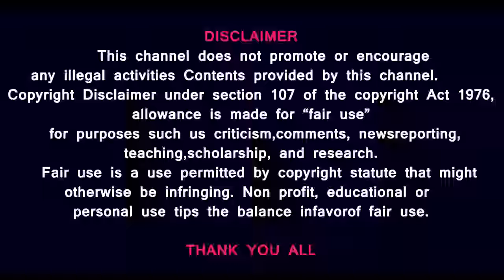Finish them- இந்த வார்த்தையை சொன்னது யார்? -இஸ்ரேல் மீண்டும் தாக்குதல்- Video All Eyes on Rafah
Prasath signature